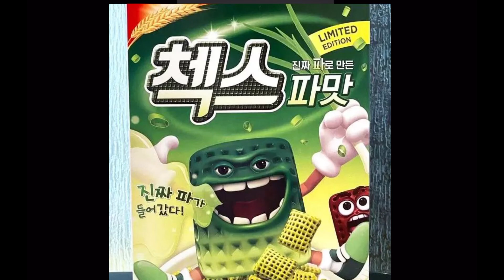🤯 Roblox NEW FREE AVATARS (STICKMAN?!!) 😱